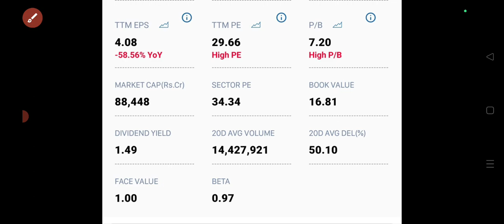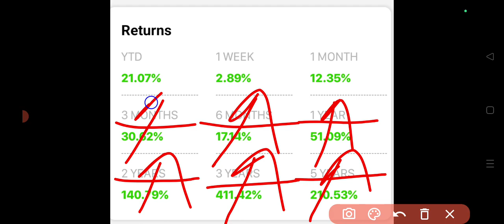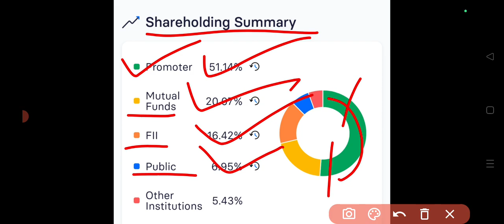BEL Share Analysis | Bel Share Latest News || Bel Share News Today